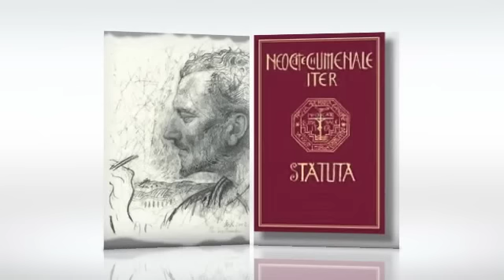AQUEDAH (RESUSCITO' SPAGNOLO) KIKO ARGUELLO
AQUEDAH KIKO ARGUELLO
IDEATO DA GIOVANNI CASTALDO
VIDEO E FOTOMONTAGGIO GIOVANNI CASTALDO
EOCATECUMENO